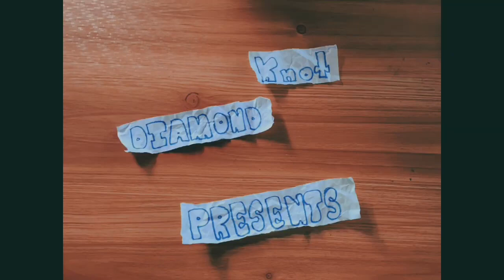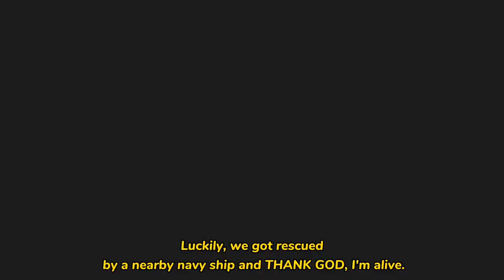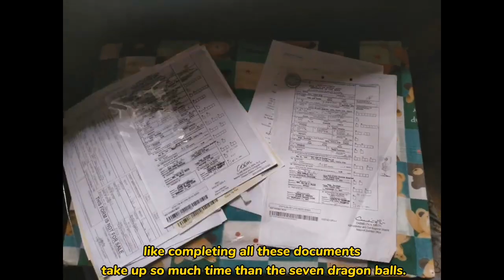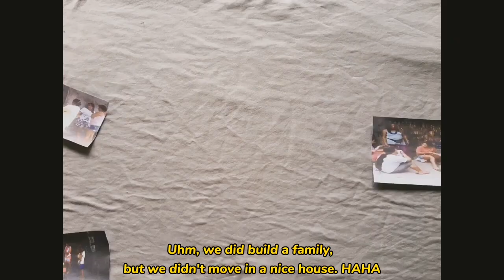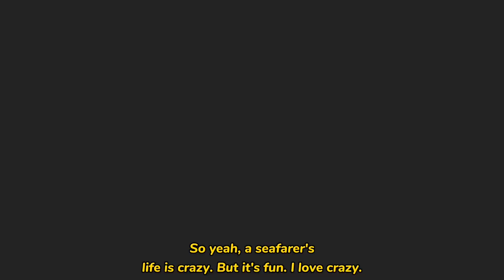The Life Story of Pablo Stop Motion- Diamond Knot